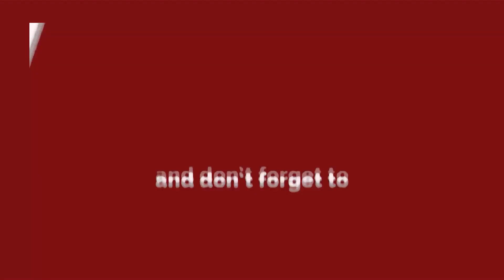INDORE ।। कोरोना में गई नौकरी, फर्जी ticket checker बनकर लोगों से की ठगी ।। APTV BHARAT ।।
कोरोना में गई नौकरी, फर्जी ticket checker बनकर लोगों से की ठगी ।। APTV BHARAT ।।